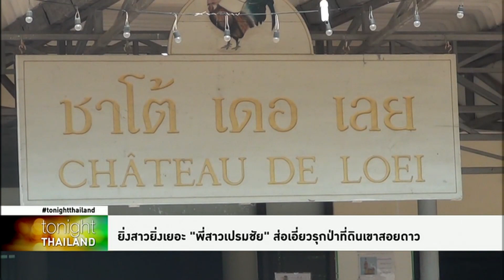Tonight Thailand - เจออีก! ที่ดิน”พี่สาวเปรมชัย”เอี่ยวรุกป่าเขาสอยดาว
นอกจากที่ดินในจังหวัดเลยที่ถูกยึดคืนกว่า 6 พันไร่แล้ว ล่าสุดเจ้าหน้าที่ขยายผลตรวจสอบการครอบครองที่ดินของตระกูลกรรณสูต และพบว่าสนามกอล์ฟที่เขาสอยดาว ก็อาจบุกรุกพื้นที่ป่าเช่นกัน